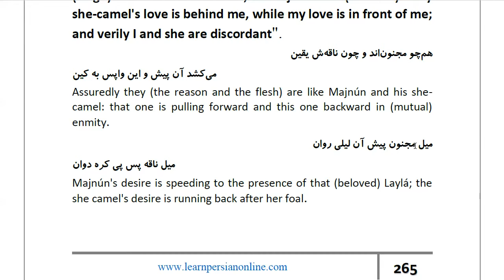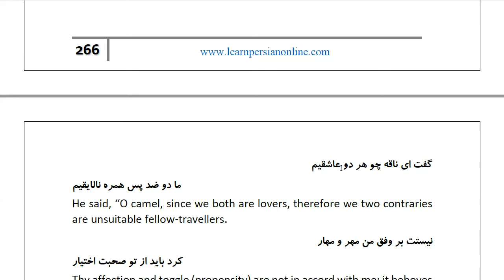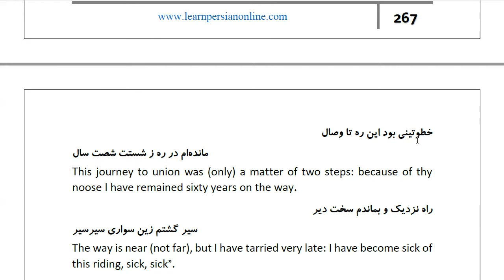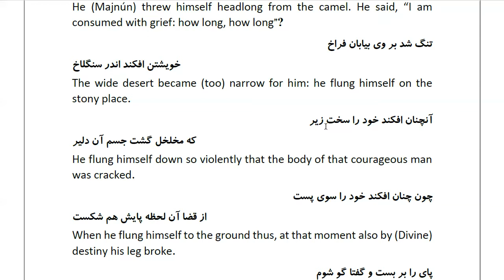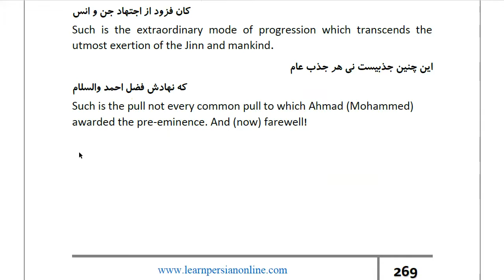Masnawi Rumi: In Farsi with English Translation: Part 575: The battle of the reason against